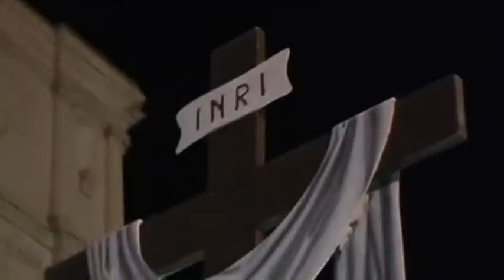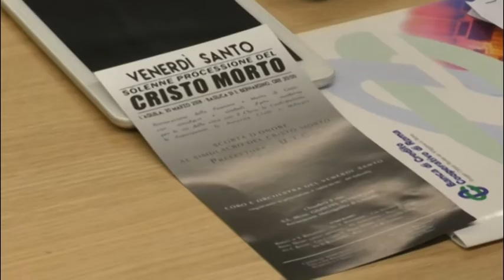Il Cristo Morto scortato dalla Prefettura